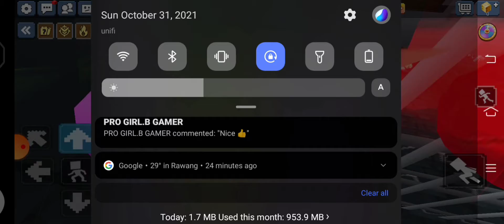I found dead body in bed war lobby